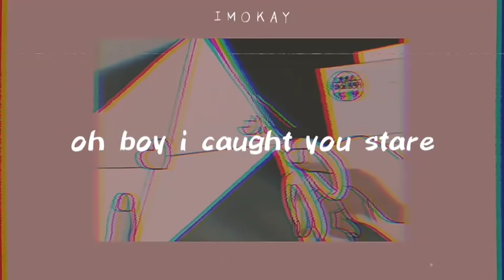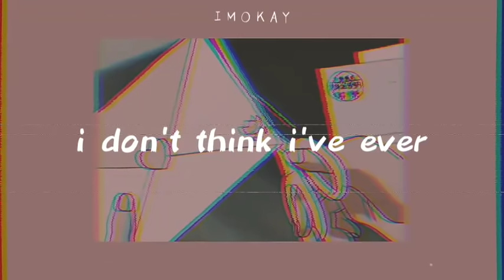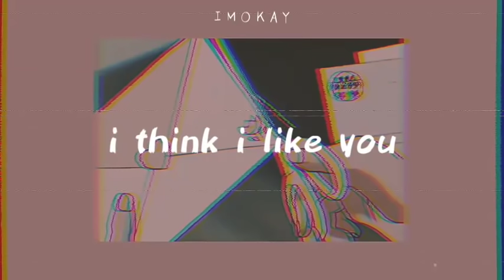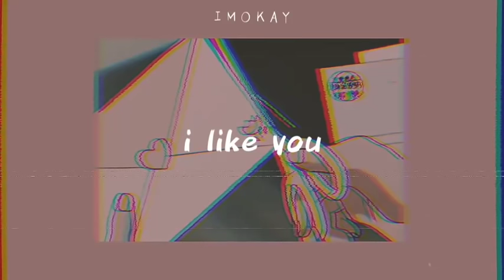your text - sundial | LYRICS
song by SUNDIAL

✿ ʟʏʀιᴄs ✿

Hey girl don’t catch me look
Oh boy I caught you stare

And I think I like you
(I like you, I like you)
And I hope you do too

(You do too, I like you) 2x